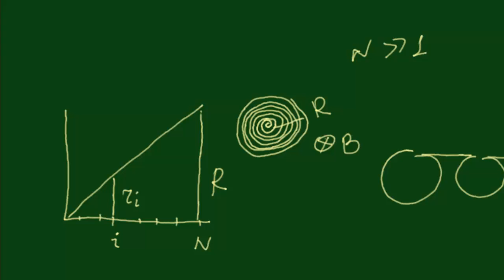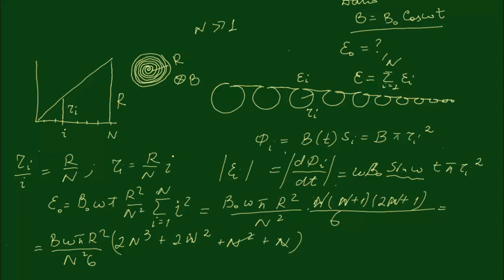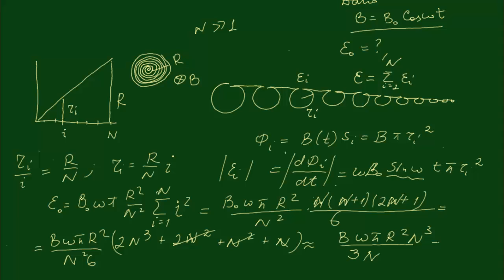эдс индукции Задача 1